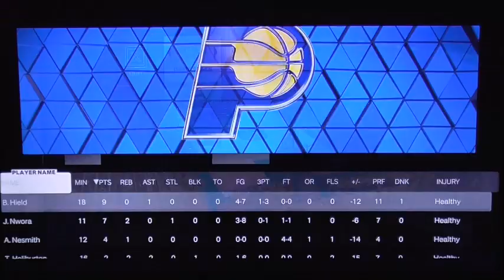NBA2k23 Raptors vs Pacers Game 14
Only two games left until the regular season of the NBA 2k sports winds up to an end. The day is flying fast and most of the fans really want to see them play in the postseason to race towards in the conference finals before the Finals. We'll wait and see if one of the teams make a win in the regular game. Who will win the next game? It's a race to the playoffs. Enjoy the next game of the Eastern Conference matchup of the Pacers and Raptors!